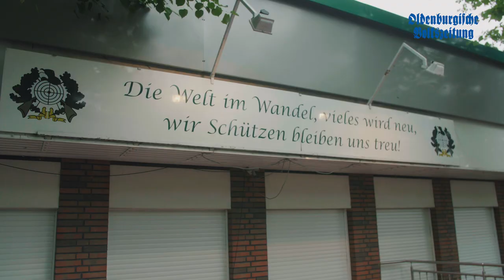Schützenfest Lohne 2019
Mit knapp 3000 aktiven Schützen gehört das Lohner Schützenfest zu einem der größten Schützenfeste in Deutschland.
Wir waren heute mit der Kamera vor Ort und haben uns den Umzug angeschaut!
Mehr zum Schützenfest in Lohne natürlich auch morgen in der OV.